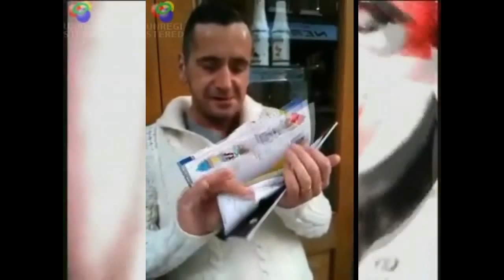Boy George - You're Not The One (digitalSOUL 2.0 walking wounded remix)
digitalSOUL 2.0 feat. Boy George - You're not the one (walking wounded)